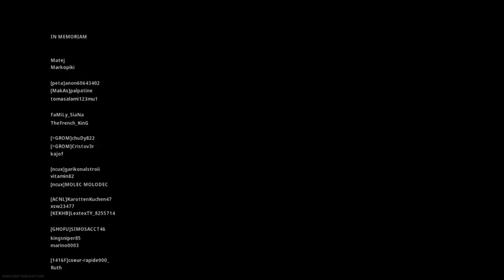VITTORIA su COD WARZONE !! [Call of Duty Modern Warfare Battle Royale ITA]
Buongiorno ragazzi !!! iorestoacasa !!! Ecco a voi la nostra prima vittoria nella Battle Royale di Call Of Duty Modern Warfare !!! Vi ringraziamo in anticipo per la disponibilità :D

✅ SEGUITECI SULLE NOSTRE PAGINE SOCIAL !!!

✅ POTETE TROVARE I NOSTRI PRODOTTI AI SEGUENTI LINK !!!

Store Ebay

✅ Le donazioni aiuteranno a far crescere il canale e a fornire un servizio sempre migliore e professionale. Grazie per il supporto !